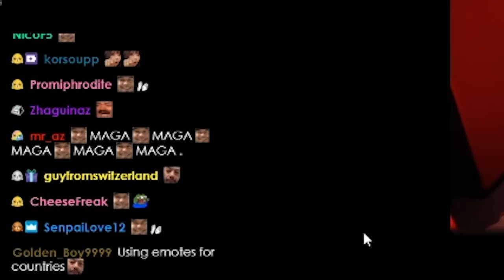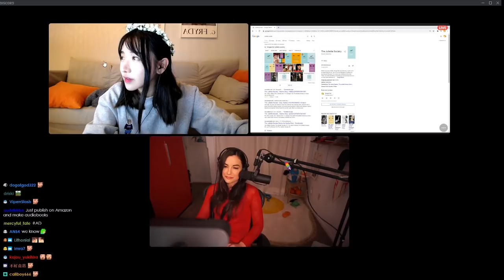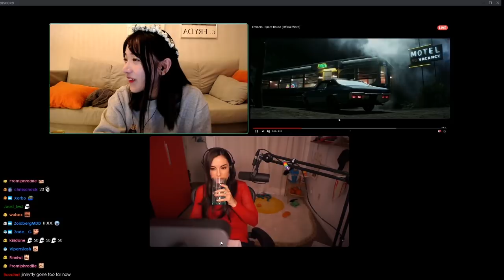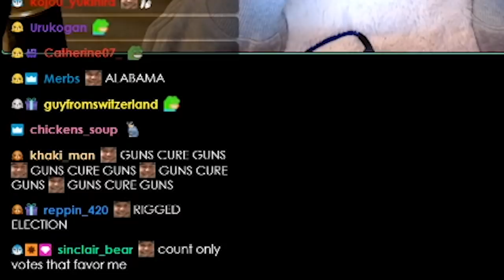Just Chatting With Sasha Grey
Jinny meets famous Twitch streamer and author Sasha Grey.